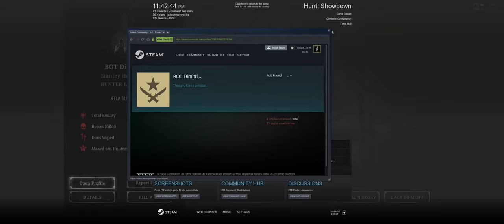Hacking Team. Bot Dimitri, I have a nitro and Brrrrr Mox 1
Hacking Team Bot Dimitri and I have a nitro 1. Hunt Showdown Hackers.

The hackers are as follows
Bot Dimitri
I have a Nitro
Brrrrr Mox